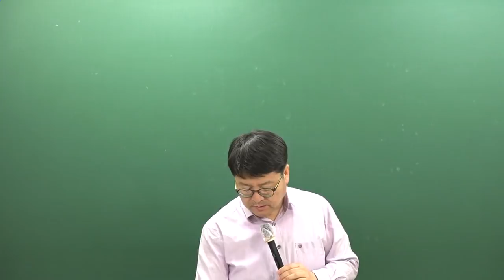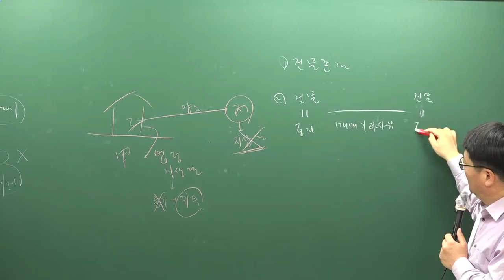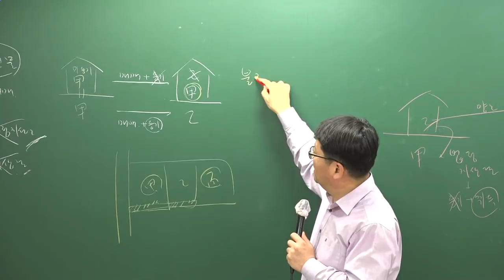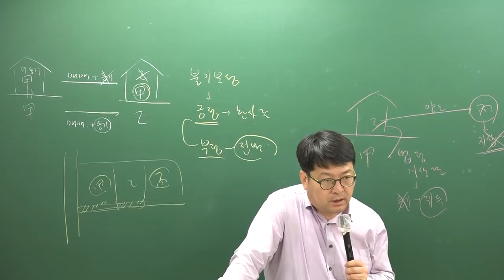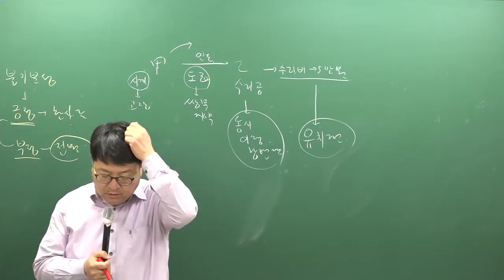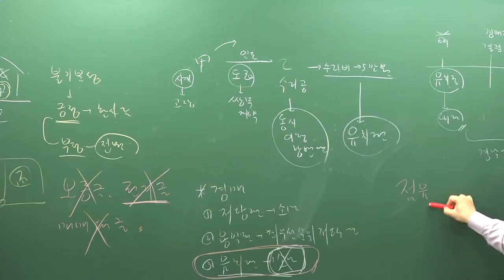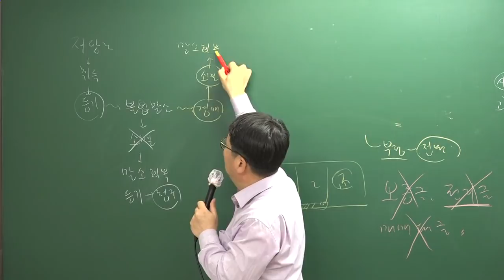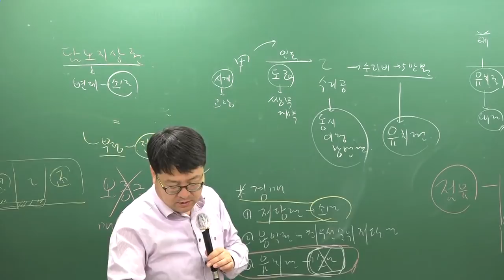[주전무] 2019년 주택관리사 민법 기출문제 3-12